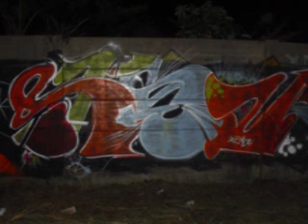EKSU MOREYS X MUST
PRODO WITH MY FRIEND